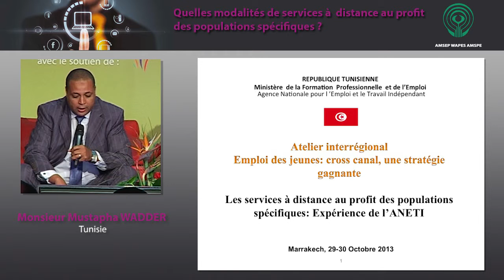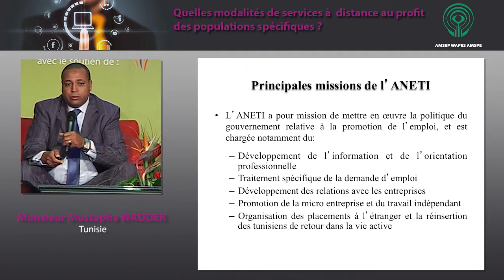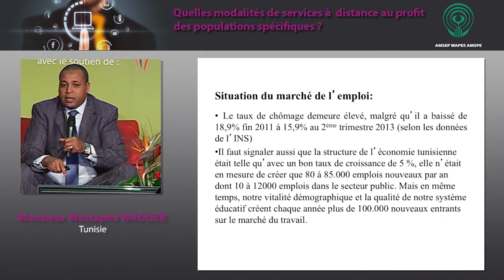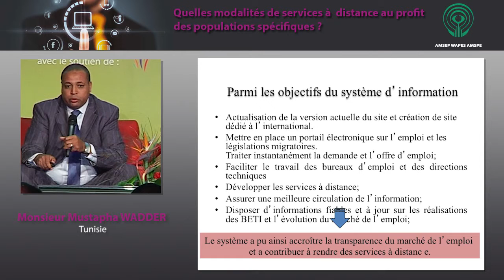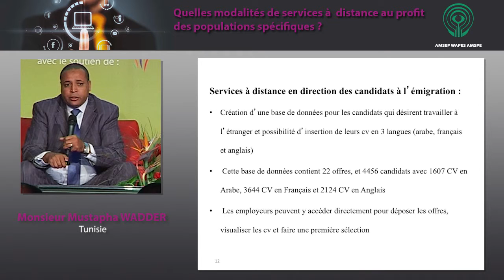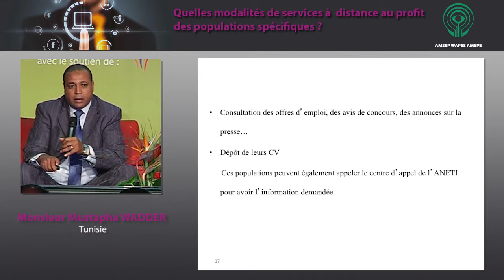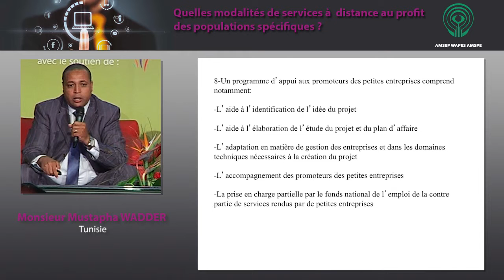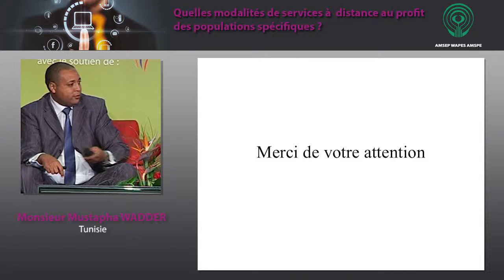15. Monsieur Mustapha WADDER (Tunisie)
« Quelles modalités de services à distance au profit des populations spécifiques ? ».